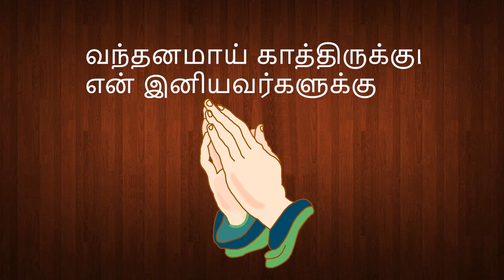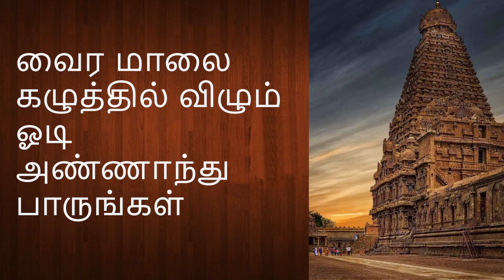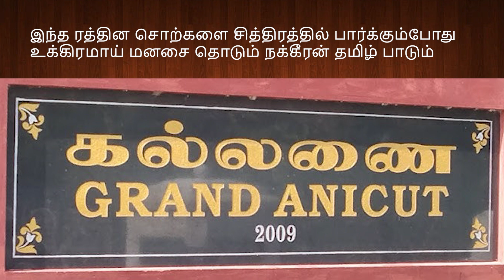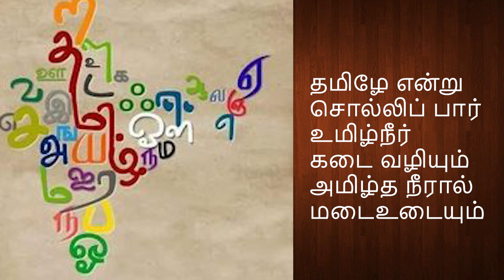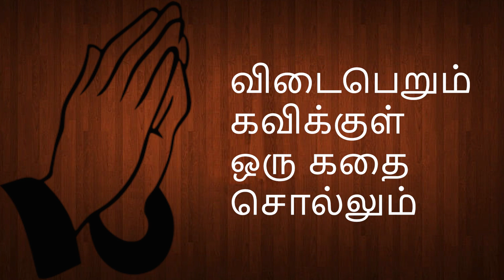தனது தாய் மொழிக்கென்றே மார்தட்டும் இனம் இதுதான் | கவிதை - 7 | யோகம்